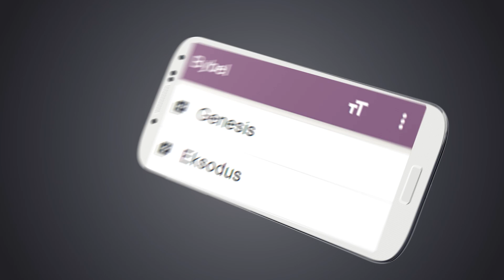Afrikaans Bible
Download the Holy Bible in Afrikaans on your phone! Read this beautifully written Bible, the best Version for the Afrikaans speaking community in the world, in a clear and contemporary language.